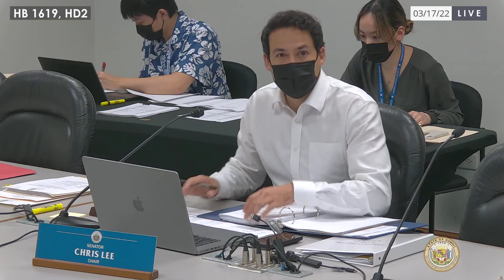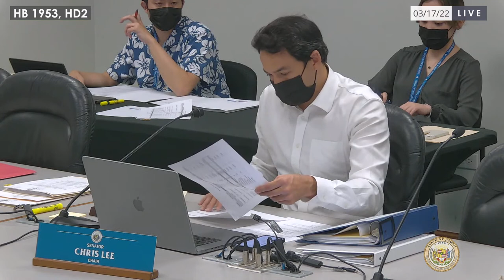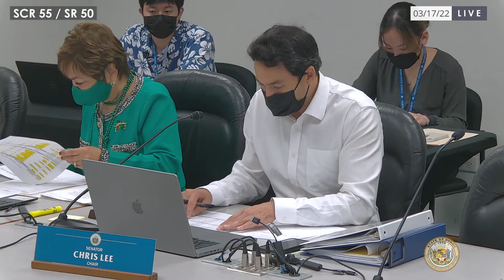TRS, TRS DEFER, TRS-GVO Public Hearings 03-17-2022 3:00pm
Agendas:
TRS 3:00pm